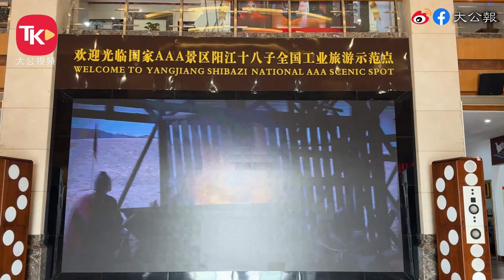海外華媒參訪團走進陽江 體驗當地刀文化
「表情凶一點，凶一點。」幾位海外華媒代表人手扛著一把大刀，其他參訪團成員都紛紛舉起手機，指導模特們擺出「凶狠」姿勢和表情，你方拍罷我登場，玩得不亦樂乎。13日上午，2023 海外華文傳媒合作組織廣東省高質量發展主題參訪調研團走進陽江，首站來到十八子音響博物館，甫一走進展廳，就上演了一場熱鬧非凡的集體「耍大刀」。